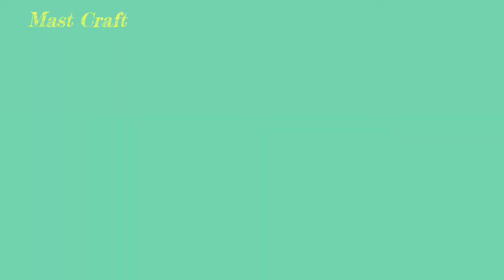Tree planting in hanging Bottles on wall | Amazing Vertical Garden Using plastic bottles | k2 crafts